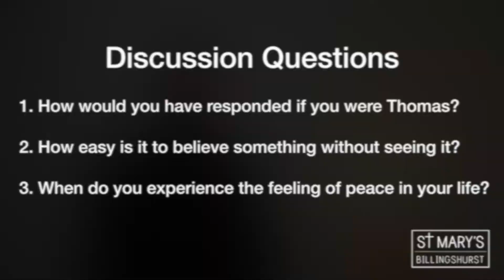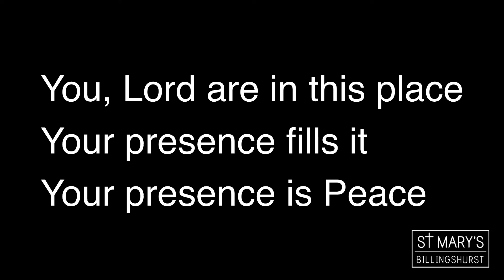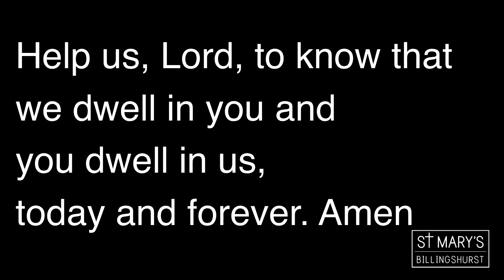Peace be with you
Join us for our Ignite session for Sunday 19th April 2020. We are looking at John 20:19-31 and what this means for us, and how this can affect our lives today.